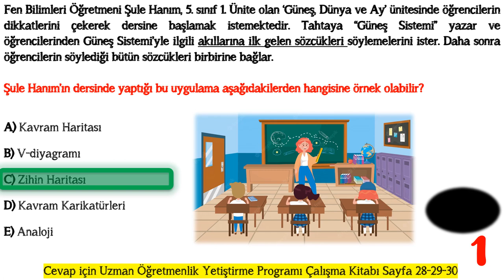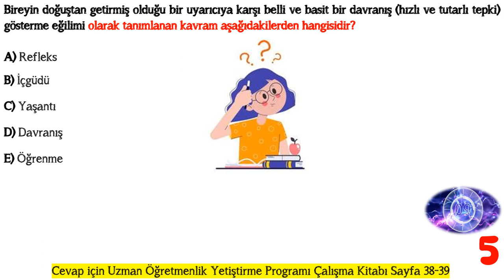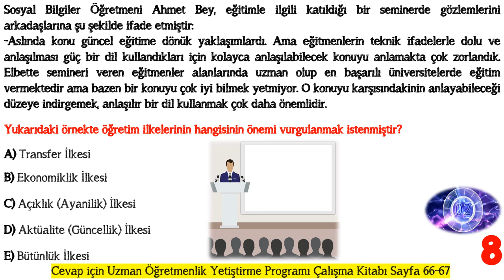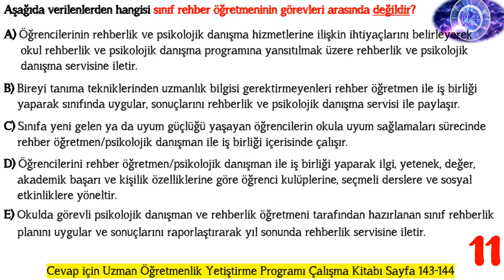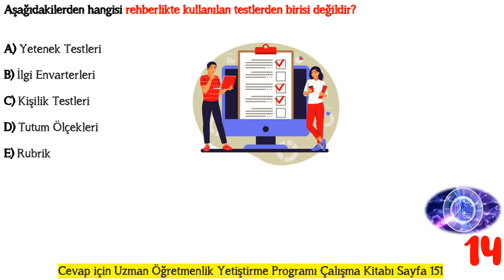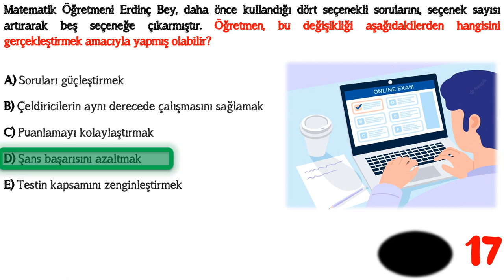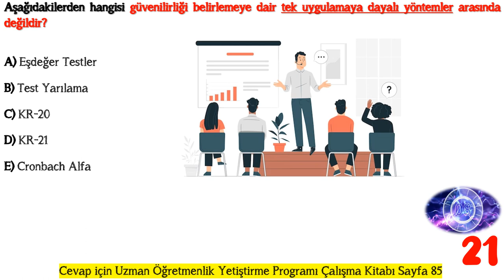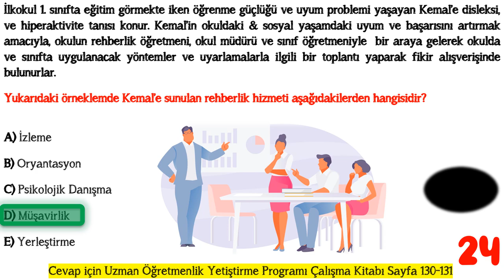UZMAN ÖĞRETMENLİK EĞİTİM PROGRAMI DENEME SINAVI -11- (25 SORU)